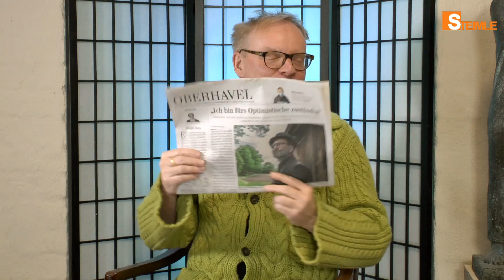Steimles Café / Ausgabe 1 / Uwe Steimle mit Überraschungsgast Michael Seidel / NEUERÖFFNUNG !!!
⬇️ Beschreibung ⬇️ 🕯️ 🕯️ 🕯️ 3. Advent

►Michael Seidel: Seidel Singt!  Ziemlich beste Lieder

Uwe Steimle mit seiner ERSTEN Sendung "Steimles Café"

❤️Liebe Steimle Fans,

nun ist es endlich so weit, Steimles Café öffnet seine Pforten hier auf YouTube. Der erste Gast in Steimles Café ist, glauben wir, auch eine echte Herzangelegenheit vieler Zuschauer und wie man auf dem Foto unschwer erkennen kann, hat dieser Gast auch Uwe Steimle sehr erfreut. Bitte lehnen Sie sich für diese Ausgabe zurück und genießen die wunderbare Atmosphäre in Steimles Café.

Uwe Steimle und das kleine Fernsehkollektiv wünschen Ihnen einen schönen 3. Advent und damit herzlich willkommen zur 1. Ausgabe von Steimles Café am Sonntag um 19 Uhr hier auf Steimles Welt, Uwe Steimles YouTube Kanal.

Uwe Steimle
IBAN: DE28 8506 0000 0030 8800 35
BIC: GENODEF1PR2
oder

📌►📖 Buchbestellung: "Warum der Esel Martin heißt"

Hier gibt es die Möglichkeit, dass Buch "Warum der Esel Martin heißt: Neues von Martin Luther"
direkt bei Uwe Steimle mit Widmung zu bestellen.

(Bitte nach dem Öffnen des PayPal Links über die Taste SENDEN Ihre Bestellung ausführen.)

1. Stichwort: Buchbestellung "Esel Martin heißt" eintragen
2. Ihre ANSCHRIFT !!! bitte eintragen
3. eventuelle Wünsche für die Widmung eintragen

Buch + Versand 20,- EUR (Deutschland)

🎧 💿►Der Zauberer von Ost - Mit Uwe Steimle durch das Grüne Gewölbe
 Bestellung mit AUTOGRAMM:

1. Stichwort: "Grünes Gewölbe" eintragen
2. Ihre ANSCHRIFT !!! bitte eintragen
(Sie erleichtern uns dadurch die schnelle Bearbeitung, vielen Dank.)

CD (mit Autogramm) + Versand  18,- EUR (Deutschland)

Hier gibt es das MIR SAN MIR Nicki !!!
Jetzt für 25,00 EUR (inkl. Versand) direkt bei Uwe Steimle bestellen.

1. Stichwort: Nicki "MIR SAN MIR" eintragen
2. Größe (M bis XXXL)
3. Ihre ANSCHRIFT !!! bitte eintragen

Nicki + Versand  25,- EUR (Deutschland)

oder über folgende Bankverbindung

Uwe Steimle

BIC: GENODEF1PR2

Bitte in der Mitteilungszeile
1. Stichwort: Nicki "MIR SAN MIR" eintragen
2. Größe (M bis XXXL)
3. Ihre ANSCHRIFT !!! bitte eintragen